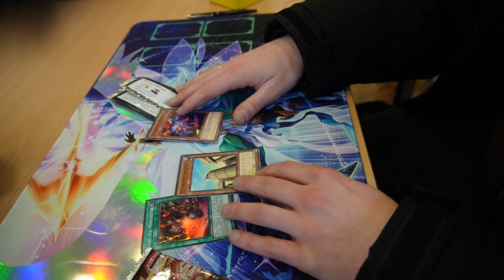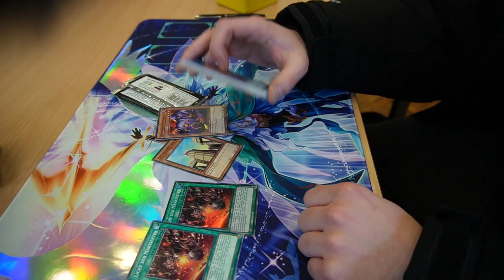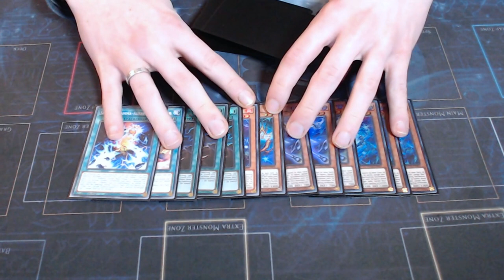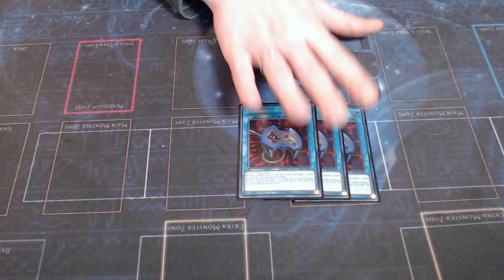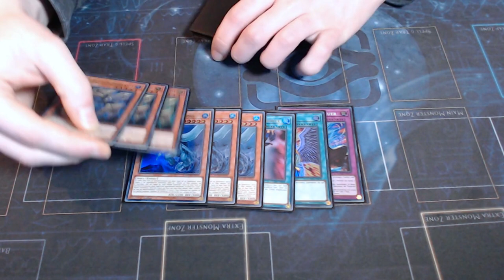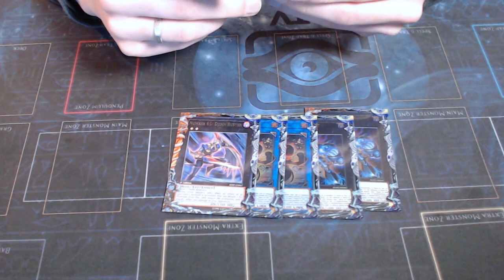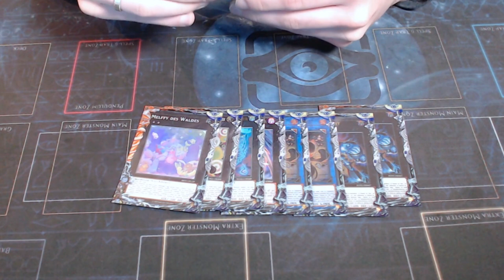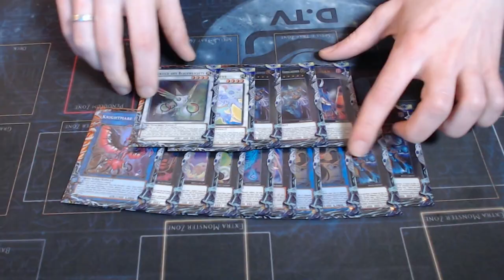100 LEUTE SPIELEN YUGIOH